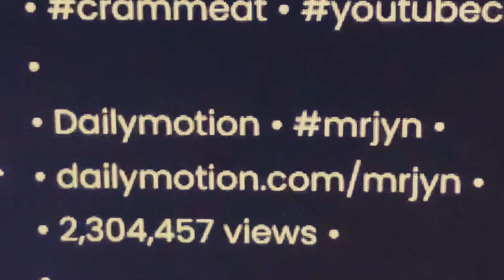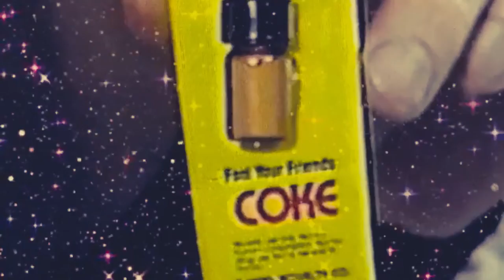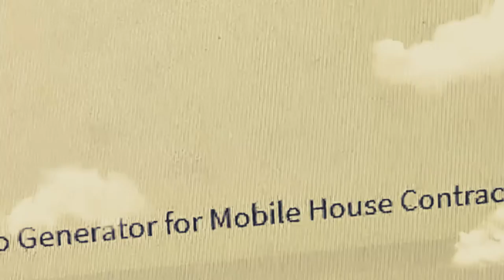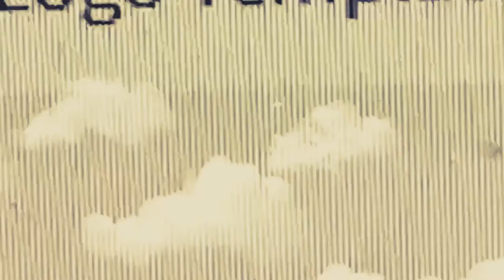september gurls • 2021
"September Gurls" Big Star by Alex Chilton featured on the group's second studio album Radio City, released in 1974

September 7, 2017 witness tree
September 8, 2017 hatfishing
September 13, 2017 fatberg
September 14, 2017 situationship
September 28, 2017 cryomation
September 29, 2017 beach-spreading
•    🤳   because the world is round • 🤳 • coltish galimaufry •
🤳   Blogs
•   🤳   What Gets Me Hot
•   🤳   See Ya at What Gets Me Hot

Doug Meet
Top videos Last 48 hours · Views
Drunkest George Jones Fights DUI Cop Stop, Cries (Live TV Setup) Don't blame Possum at all

36
Little Richard James Brown Wheel of Fortune

30
Traci Lords: X-Rated Ambition

18

    Latest comments
    •1 month ago
  sisterlover Wrote short infection connection re. cellulitis (not cellulite) proliferation and prolongation in COVID-19 subjects (non-double blind, non-peer reviewed) symptoms of cellulitis include:    Red area of skin that tends to expand    Swelling    Tenderness    Pain    Warmth    Fever    Red spots    Blisters    Skin dimpling
sexual minority girls, LGB+ girls,
sexual health,
Latest video performance
Video thumbnail: solophobia is saddest phobia of all
solophobia is saddest phobia of all
First 7 days 11 hours compared to your typical performance:

    • LSU DEPARTMENT OF PRESIDENTIAL PSYCHIATRY •
Schizophrenic burns doc

mrjyn,sexual minority girls, LGB+ girls,
sexual health,  fmol,september gurls,2021,